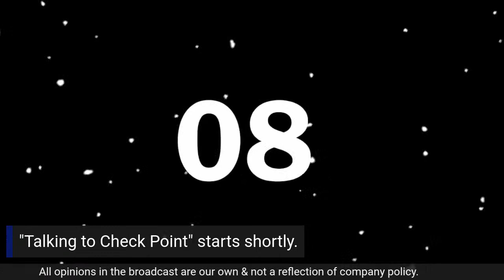Talking to Check Point - with the people who make the magic happen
Today, we speak with Doug Schumaker, Director, Security Engineering - Chicago Area.
A 30yr veteran of the cyber security & networking industry; in the 1980s, it was about protecting massive machines, across networks measured in kilobytes. Oh how times have changed!